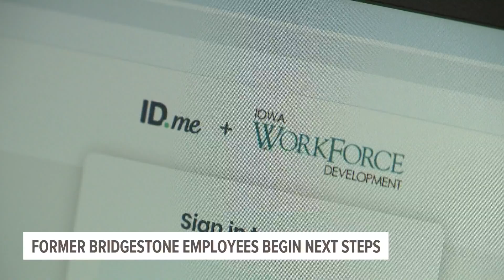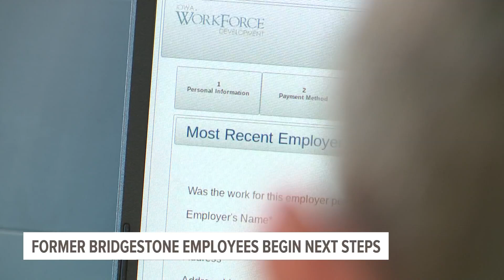Iowa Works helps former Bridgestone employees file for unemployment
=Last month, 216 people learned they would be terminated and last Friday they worked their last shift.